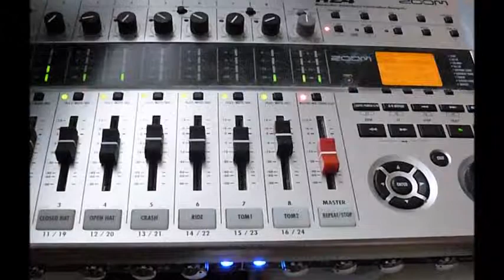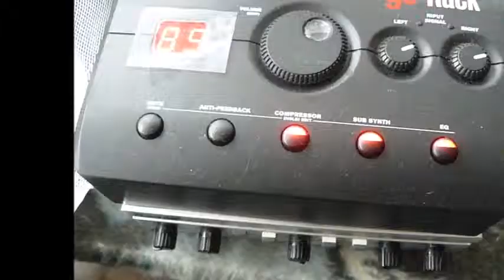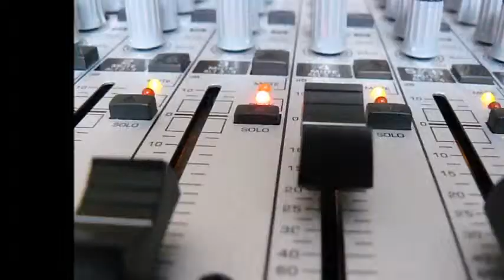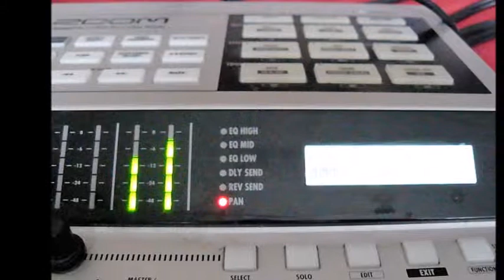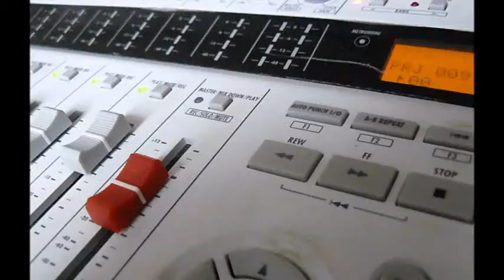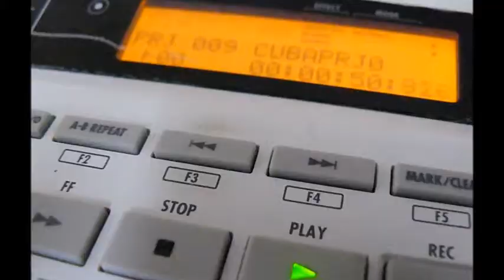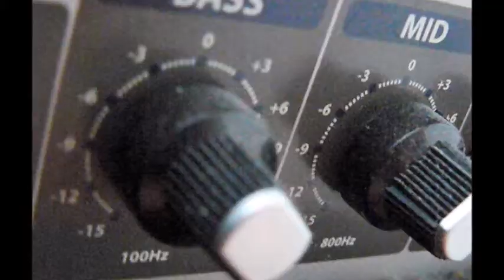Mare Nostrum-Mundi Liberati 2018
My family roots comes from Mare Nostrum. And my music origin comes from Fusion Jazz. So I have decided to put this two in one composition.